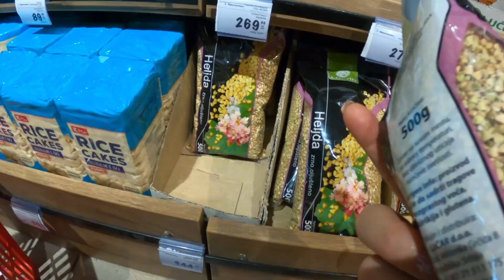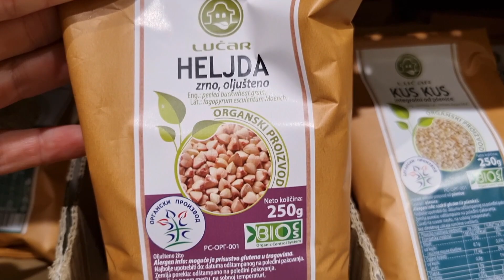HELJDA - KAKO JE KUVATI, GDE JE NAĆI I SA ČIME JESTI ?! ?!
VELIKO HVALA NA GLEDANJU OVOG VIDEA !!!   СПАСИБО БОЛЬШОЕ ЗА ПРОСМОТР ЭТОГО ВИДЕО!!!